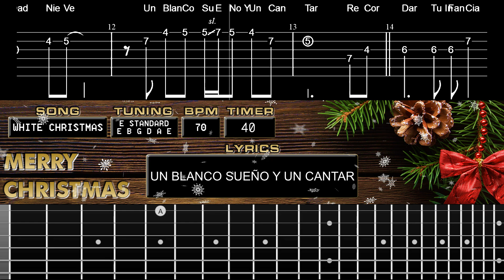Blanca Navidad (Villancico Navideño) ► Tablatura de Guitarra ► Melodía ► Letra ► Fácil ► Lento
►Tablatura para aprender a tocar BLANCA NAVIDAD.

►LETRA
Oh, Blanca Navidad, Sueño,
Y Con La Nieve En Derredor,
Blanca Es Mi Quimera,
Y Es Mensajera, De Paz, Y De Puro Amor.

Oh, Blanca Navidad, Nieve,
Un Blanco Sueño Y Un Cantar,
Recordar Tu Infancia Podrás,
Al Llegar La Blanca Navidad.

V0066.